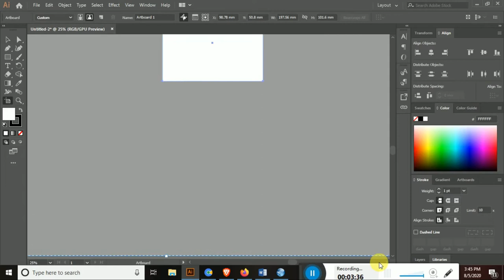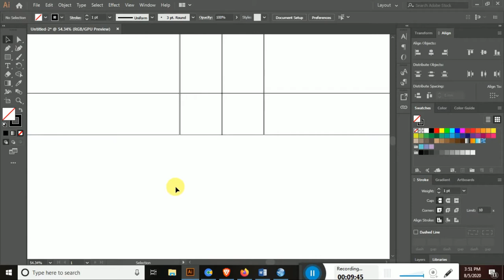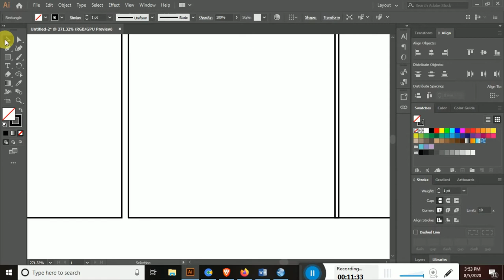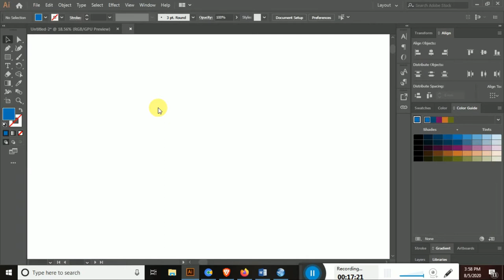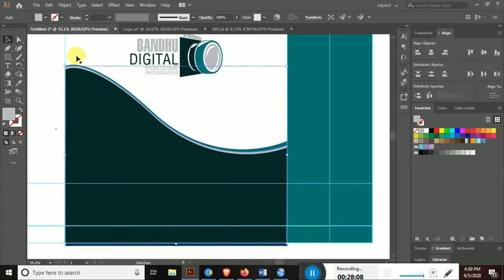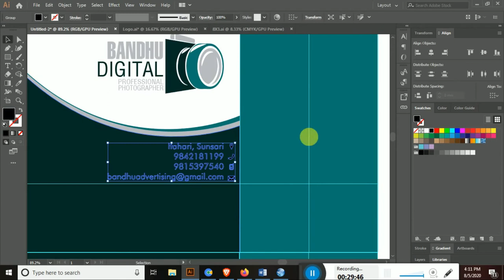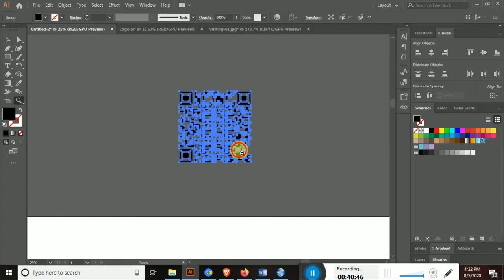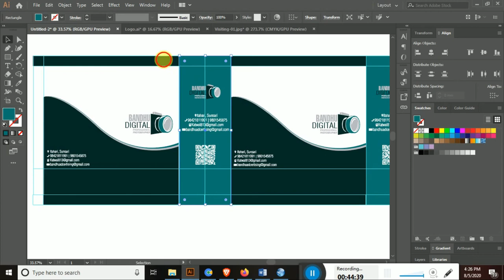shooping bag in illustrator || How to Make Shopping Bag in Illustrator || How to Make a Shopping Bag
आज फेरी तपाईहरु माझ अर्को एउटा भिडियो लिएर आएको छु सबैले यसलाई हेर्दिन् होला । यसमा मैले तपाईलाई Shooping Bag को Design Illustrator मा कसरी बनाउन सकिन्छ भन्ने कुराको जानकारी दिएको छु । मेरो यस भिडियोलाई हेरेपछि तपाईलाई कस्तो लाग्यो comment पनि गर्दिनुहोला ।
Hy my Name is Ram Kumar Katwal  I am working as Graphic Designer, Photographer And Video Editing  . Welcome to Complate Editing tutorial.
हेलो साथिहरु आज मैले तपाई हरुको माझमा एउटा सानो भिडियो लिएर आएको छु तपाईहरुलाई यो भिडियो कस्तो लाग्छ मलाई हेरेर सल्लाह सुझाब दिनु होला र मेरो यो च्यानलाई पनि गर्दिनु होला । धन्यवाद
👨Fellow ME👇👇

मैले यस भिडियो मार्फत तपाइहरुलाई एउटा रामो डिजाईन देखाउन गईरहेको छु कृपया यस भिडिणे लाई पुरा रुपमा हेर्दिनु होला । 👇👇

मैले यस भिडियोमा तपाईहरुलाइृ Illustrator मा Text Effect को बारेमा जानककारी दिएको छु हामि Illustrator मा कसरी काम गर्न सक्छौ र अक्क्षरहरको डिजाईन कसरी निकाल्न सक्छौ भनेर यो भिडियो बनाएको छु तपाई हरुले यसलाइृ हेरेर मलाई सहयोग स्वरुप यस च्यानल लाई सस्कृाईभ गर्दिनु होला धन्यवाद ।

हेलो साथिहरु नमस्कार मैले आजा फेरी तपाईहरुको माझ एउटा Video लिएर आएको छु । illustrator  मा कसरि Sliced Text Effect  बनाउन सकिन्छ भन्ने कुरालाई मुल विषय लिएर यो बनाएको हुँ ।👇👇

हेलो साथिहरु नमस्कार मैले आजा फेरी तपाईहरुको माझ एउटा Video लिएर आएको छु । illustrator  मा कसरि Pen tool कसरि चलाउन सकिन्छ भन्ने कुरालाई मुल विषय लिएर यो बनाएको हुँ । आसा छ तपाईहरुले यसलाई मन पराक्ष्ए दिनु हुने छ । 👇👇

हेलो साथिहरु नमस्कार मैले आजा फेरी तपाईहरुको माझ एउटा Video लिएर आएको छु । illustrator  मा Ribbon कसरि design  बनाउन  सकिन्छ भन्ने कुरालाई मुल विषय लिएर यो बनाएको हुँ । आसा छ तपाईहरुले यसलाई मन पराइदिनु हुने छ ।  👇👇

साथिहरु आज फेरी मैले तपाईहरु माझ एउटा सानो भिडियो लिएर आएको छु । यदि तपाई हरु Design क्षेत्रमा चासो राख्नु हुन्छ भने यो भिडियो तपाईहरुलाई धेरै सहयोगि बन्न सक्छ । मैले यस भिडियो मार्फत हामि Illustrator मा Text  लाई कसरी Good Looking मा देखाउने भन्ने कुराको चर्चा गरेको छु त्यो पनि सजिलो तरिका बाट आउनुस हेरौ यो भिडियो । यो भिडियो तपाईहरुलाई कस्तो लाग्छ मलाई सल्लाह सुझाब तथा मेरो यो च्यानललाई सस्क्राईभ पनि गदिर्नुहोला तपाईहरुको एक सस्क्राईले मलाई थोरै मदत पुग्ने छ ।